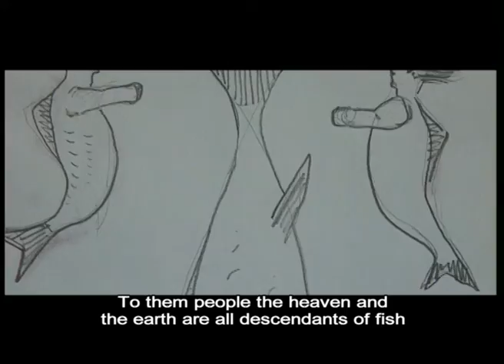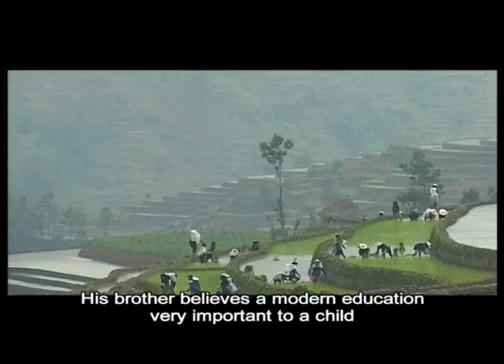Terraced Fields 守望梯田